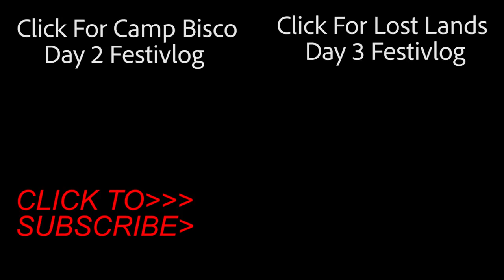CAMP BISCO 2018 DAY 1 VLOG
Day 1 of Camp Bisco was perfection from 5pm-5am. ESKGETITTT